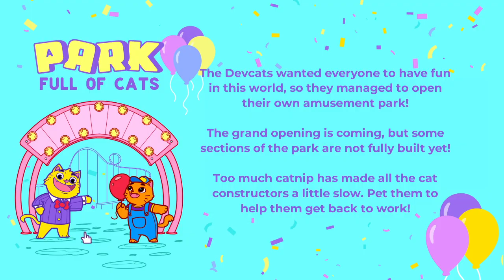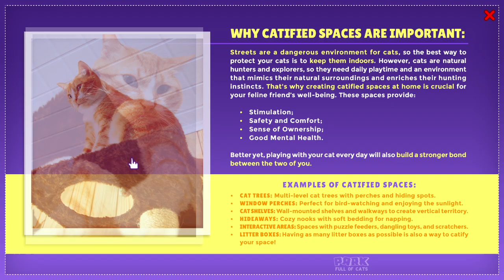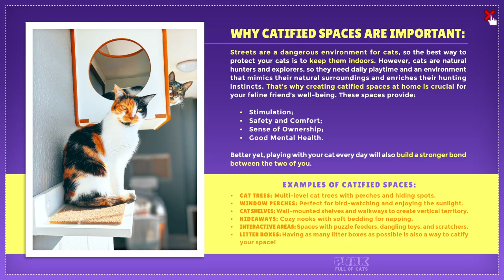Park Full Of Cats Full Gameplay (No Commentary)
In this video iam going to be playing this cool indie game that is super cool and fun